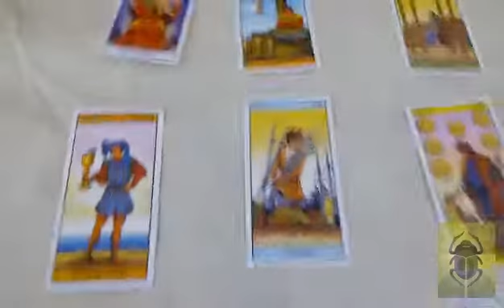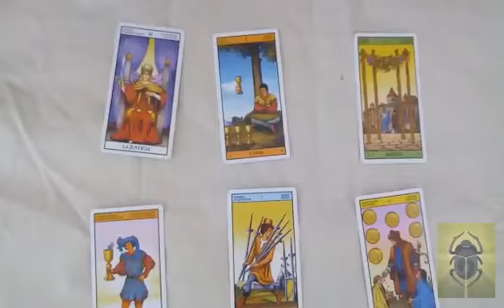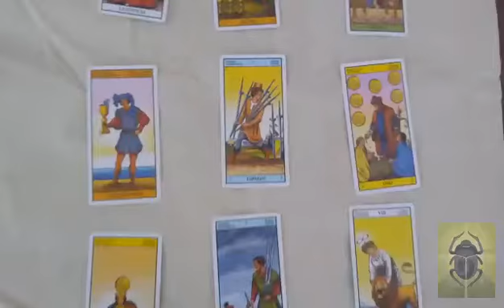Horóscopo signo de Libra ♎ mes de Octubre de 2019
Tirada de tarot con cartas Rider para el signo de Libra para el mes de Octubre de 2019